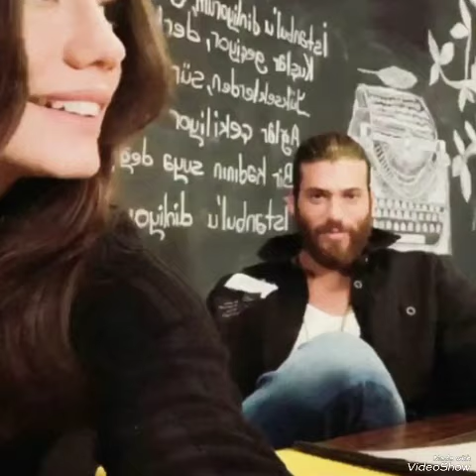Can Yaman and Demet Özdemir Love Love Love!@dizihikaye3192